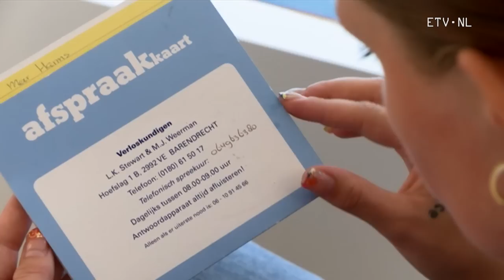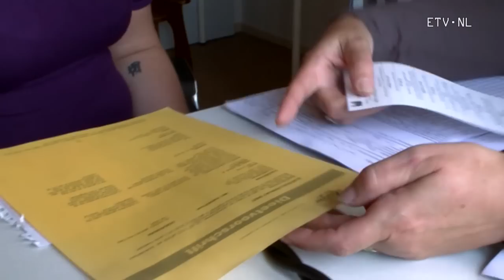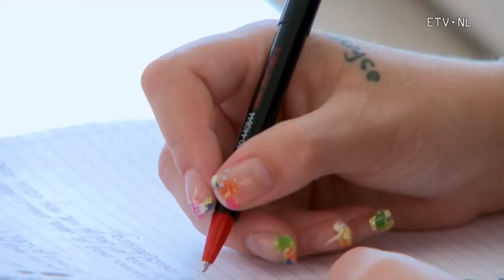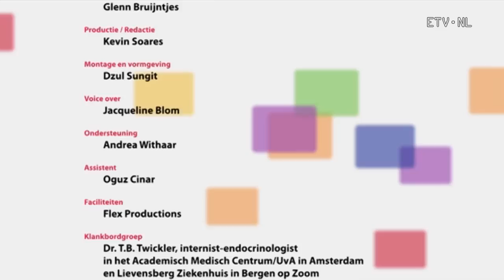1 Zwangerschap - Lees en Schrijf! Gezondheid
Leren over gezondheid en oefenen met lezen en schrijven? Kijk de aflevering en oefen op